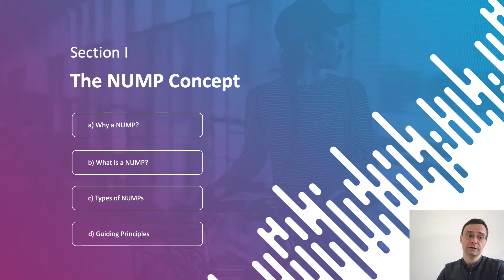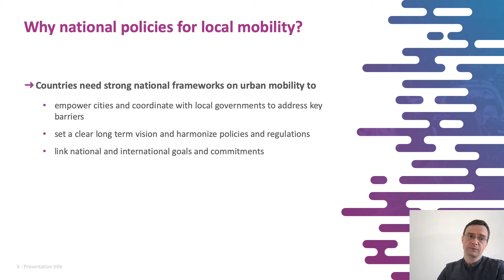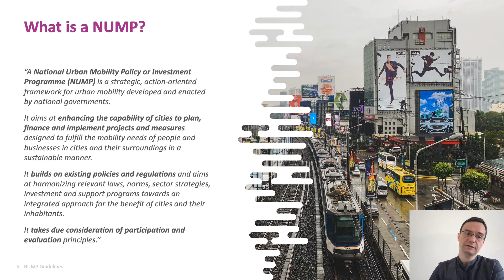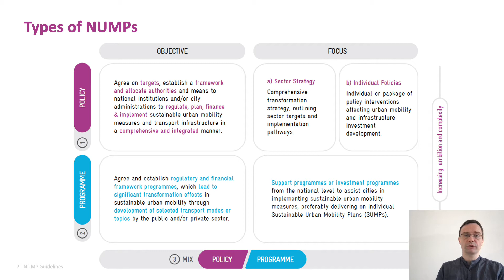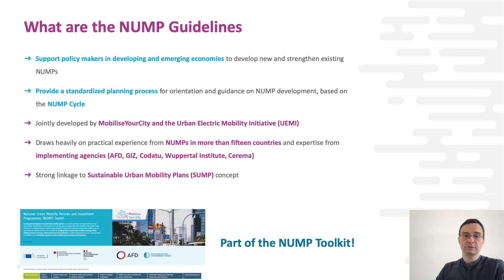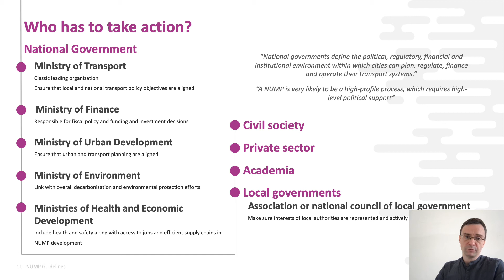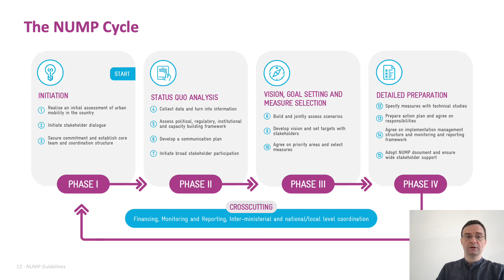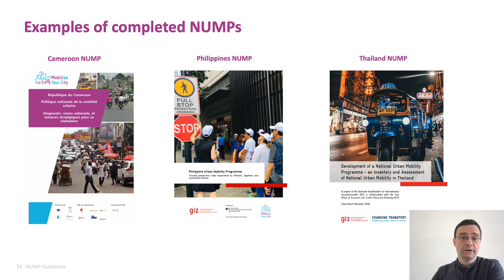SOLUTIONSplus E-course 1: National urban mobility policies & investment programmes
Module 2: National urban mobility policies & investment programmes (NUMP)
Unit 3: E-mobility and integrated planning
E-course 1: Electric mobility- more than just electrifying cars
SOLUTIONSplus Global E-learning Programme
Speaking expert is Oliver Lah, , Wuppertal Institute / UEMI